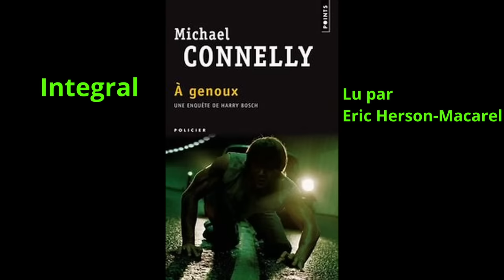A genoux M.Connelly 5h31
Enquête policière complète lue par Eric Herson-Macarel